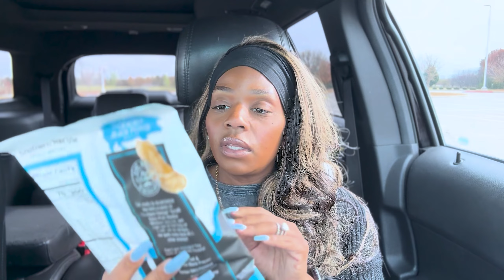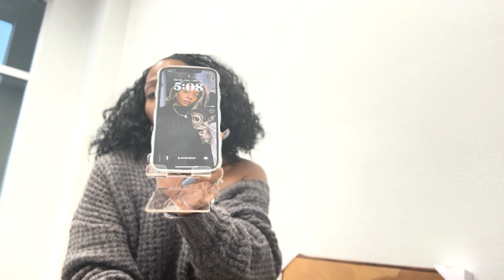FURNITURE DISAPPOINTMENT, OFFICE UNBOXING, AND OUTFIT CHECK| MEGAN D. MAYFIELD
Hey MayFam! In this vlog we EXTREMELY overwhelmed in At Home, doing an office unboxing for a few items I ordered, and sharing my favorite outfit I wore so far!  I hope you had an amazing week and enjoy this content!

Upload Schedule:

Sunday @ 3 PM- Weekly VLOG

Follow me on all Socials  @megandmayfield